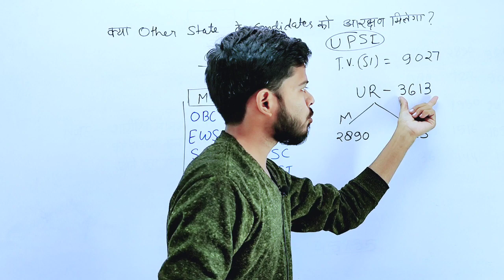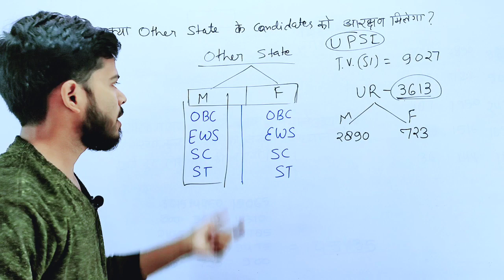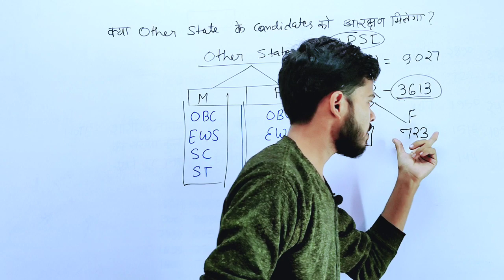upsi cutoff 2021 | other state female candidate को मिलेगा आरक्षण का लाभ ? कौन सी catagory मे देखें